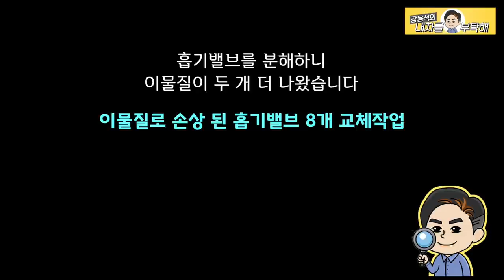차량의 심한 떨림증상 | 이 이물질 정체를 아시는 분?? BMW 520D 엔진부조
정비를 오래했는데도 기이하고, 이상한 고장을 새롭게 만납니다.

이 차량도 특이한 상태 TOP 10 목록에 이름을 올 릴 수 있겠습니다.
영상 속 이물질 잘 살펴보시고 무엇인지 아실것 같은 분들 댓글로 알려주세요.

1번 하남점 (카닥터모터스)  경기 하남시 샘재로 107-1
2번 남양주점   경기 남양주시 오남읍 양지로 77 가동 101호
3번 광주점(기계 고치는아저씨)  광주 북구 연양로95번길 9 1층
4번 부산점(케이티모터스) 부산광역시 기장군 정관읍 예림1로 6
5번 동탄신도시점(오토리페어) 경기도 화성시 효행로 1156번길 9 (병점동)